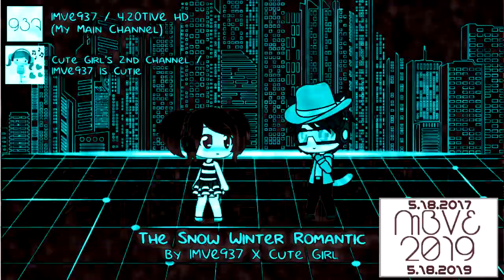TSWR Csupo V1 Effects R1 Vs IMVE937, LME247, CJMTFLE, MFE254, MPVE379, MRVE & Everyone (1⁄25)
TSWR Mean Stands The Snow Winter Romantic.

Your Turn?